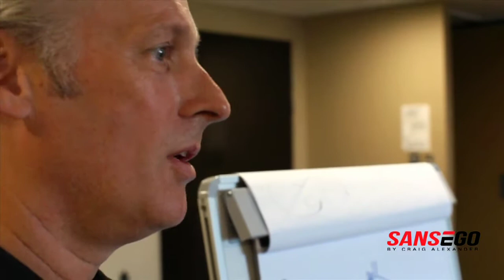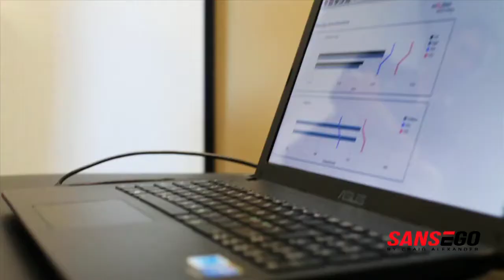Sansego Wollongong Training Camp 2014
This was the inaugural Sansego training camp, which was held in Wollongong just 1hr south of Sydney.
The camp was a great success, plenty of fun and included the following:

• Complete access to Craig Alexander during the camp, including Q&A session
• Learn from the team that has helped Craig throughout his career
• World-renowned coaches flying in from Denmark and New Zealand
• Analysis and feedback on your swim, bike and run by the team
• Individually filmed swim stroke analysis + treadmill run technique analysis
• Graded skill-appropriate training sessions
• Catering to all levels and abilities
• Lectures by a range of specialists including a bike fitting expert
• All meals, including a celebratory Sunday lunch at a seafood restaurant
• 2 nights twin share accommodation at Adina Apartment Hotel
• A handicapped aquathon against Craig